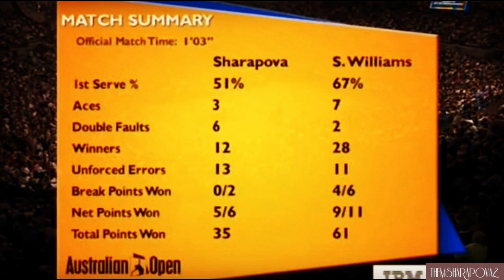Serena Williams vs Maria Sharapova AO 2007 Highlights